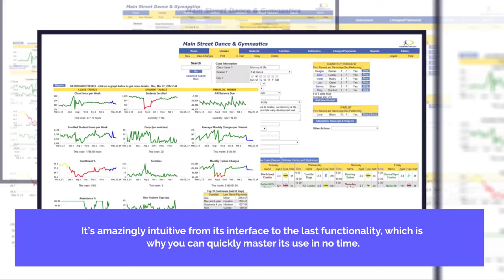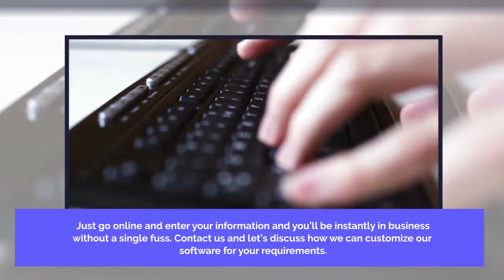Intuitive Application by The Studio Director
The Studio Director’s dance studio application is amazingly intuitive, from its interface to the last functionality, which is why you can quickly master its use in no time.